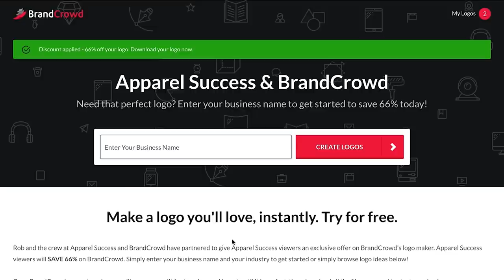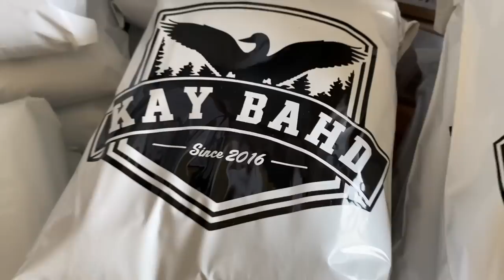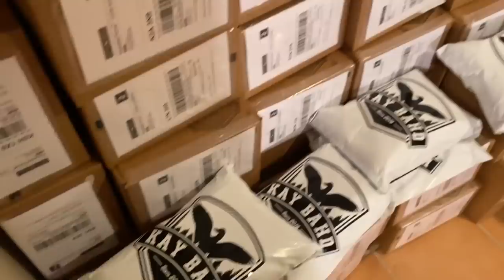How To Get Your First 100 Customers For Your Clothing Brand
*** Show Notes  ***

About This Video:

In this episode of Apparel Success, Rob shares how to start a clothing brand or t shirt business and get your first 100 customers. Starting a clothing brand it can be difficult to sell and make your first sales. Marketing your print on demand or inventory based clothing brand is most challenging in the first year or two. As you gain momentum, acquiring new customers tends to get easier. These are my instagram marketing and social media marketing tips for a new clothing brand startup to get the ball rolling. This info applies to all entrepreneurs but specifically catered to clothing brands, clothing lines, t shirt businesses, fashion brands, streetwear brands, print on demand (POD), dropshipping and beyond!